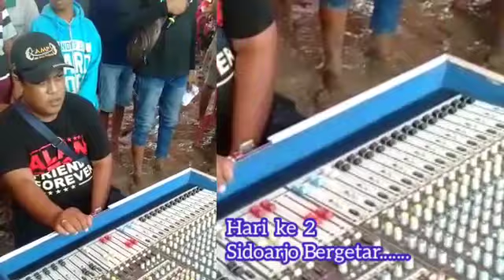MOMENT KEBERSAMAAN GROUP AUDIO PRAMBON SIDOARJO _ AMP PROFESIONAL SOUND SYSTEM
MELAYANI:
ORKESAN
SOUND HAJATAN
DJ _ AN
KARNAVAL
DLL.

Jika anda ingin Mendatangkan AMP PROFESSIONAL SOUND SYSTEM BISA LANGSUNG MENGHUBUNGI BIG BOSS AMP
" BANG LATIEF MO TELP/ WA 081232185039
Alamat : Dsn.Kedung Kendo - Ds.Simbaringin
Kuterejo _ Mojokerto

Ngak bayar
Sangat Berarti Banget Buat Kami.
Terimakasih